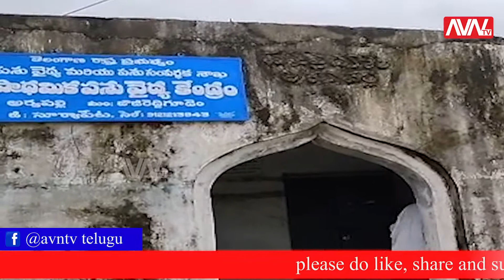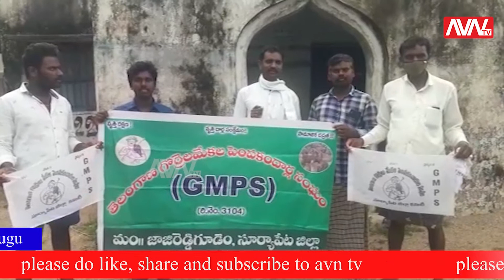Top News from Telugu States || 14-07-2021 Bulletin || Telugu News - AVN